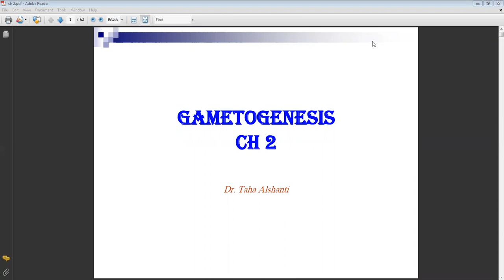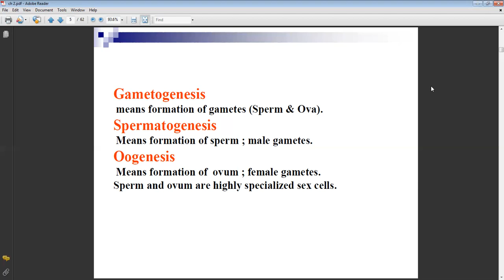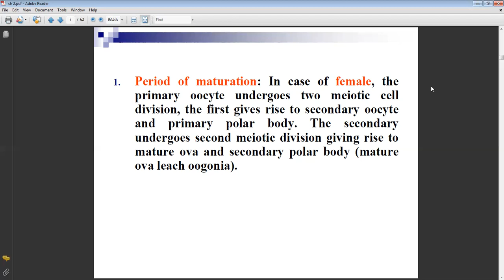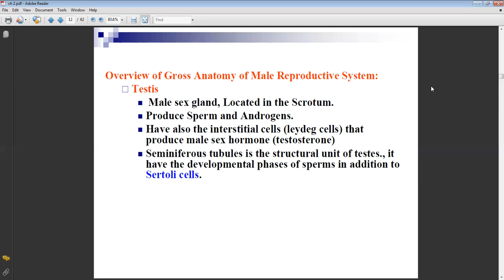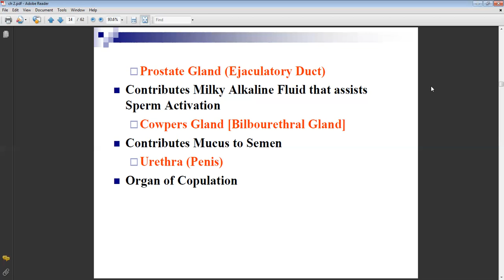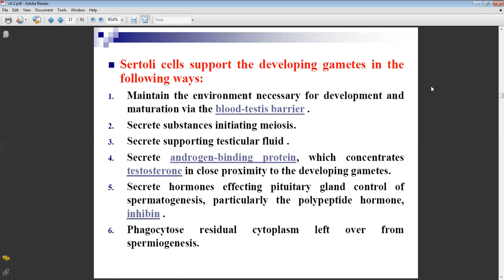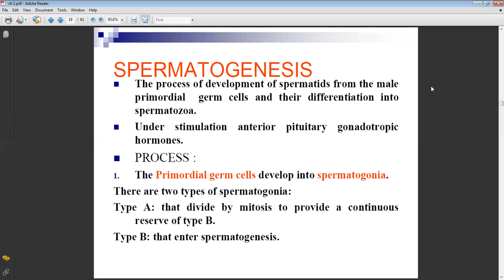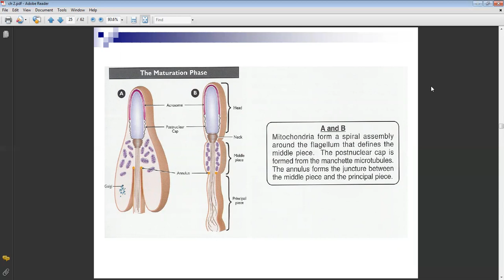Embryology part 2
علم الأجنة
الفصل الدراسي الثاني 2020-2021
د.طه الشنطي